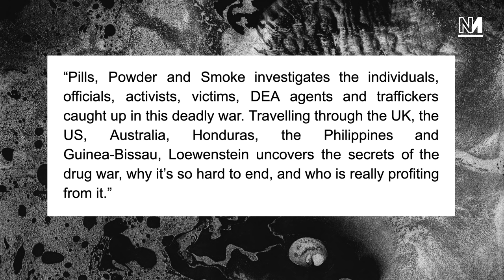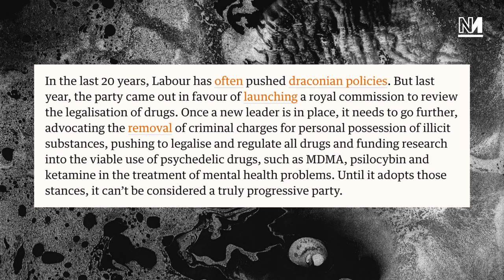Powder And Smoke: Inside The War On Drugs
On this episode of TyskySour Aaron Bastani is joined by Antony Loewenstein - author of Pills, Powder and Smoke: Inside the Bloody War on Drugs

AND LEAVE US A GLOWING 5 STAR REVIEW